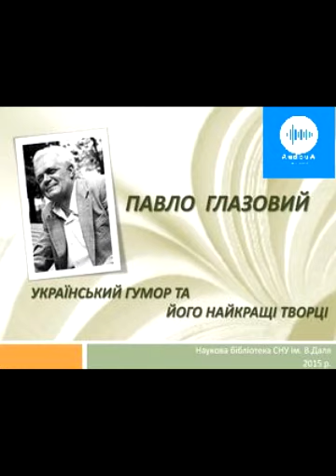Павло Глазовий. В'ючаки та олені